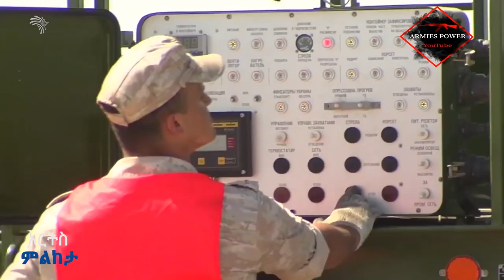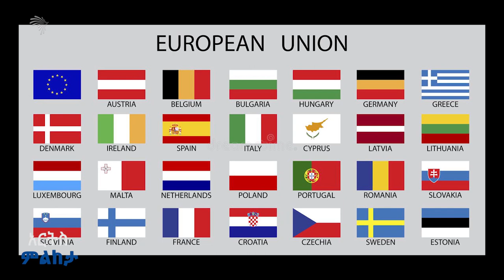'' አፍሪካዊያን ፑቲን ማን እንደሆነ ዶንባስም የት እንዳለ አያውቁም '' የአውሮፓ ህብረት ሃላፊ | አርትስ ምልከታ